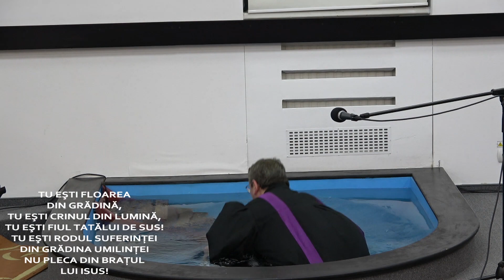Botez - Sora Camelia Onișa - 26.11.2023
Pe acest canal puteți urmări videoclipuri, transmisiuni LIVE sau înregistrări din slujbele de închinare ale bisericii noastre, plus alte filmări de la diferite evenimente pentru suflet desfășurate în orașul nostru și împrejurimi.

Pentru un timp de închinare vă așteptăm în fiecare săptămână la Biserica Baptistă Unu Sighet, pe strada Ștefan cel Mare nr 30, Sighetu Marmației, Maramureș.
Vineri  de la 18:00-19:30
Duminică de la 10:00-12:00 și 17:00-19:00
Transmisiunile noastre LIVE sunt în fiecare Duminică de la 10:00.